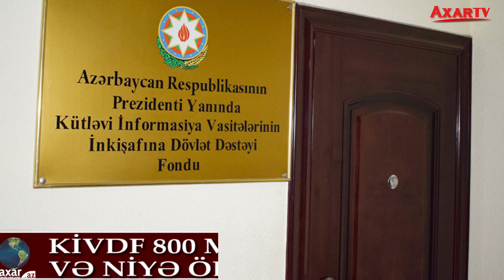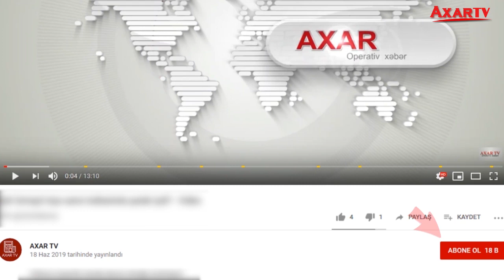KİVDF 800 min manatı kimə və niyə ödəyib?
Kütləvi İnformasiya Vasitələrinin İnkişafına Dövlət Dəstəyi Fondu (KİVDF) tərəfindən yol verilən qanunsuzluqlar barədə aparılan araşdırmada ən önəmli nüanslardan biri də Fondun yerləşdiyi binanın icarə xərcinin nə qədər olmasıdır.